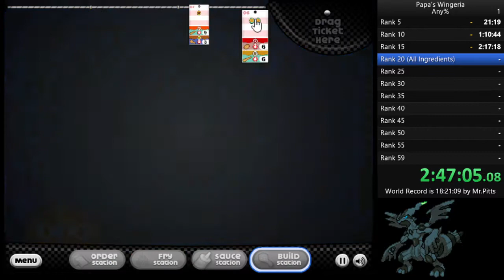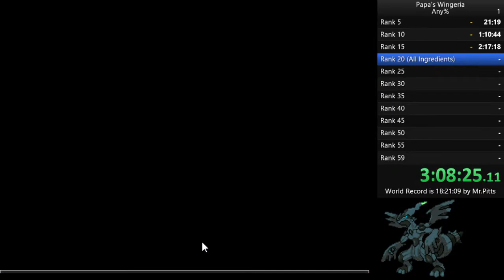Papa's Wingeria Any% Speedrun - Segment 2 (All Ingredients Former World Record - 3:32:35)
new all ingredients record,
the run only gets more exciting from here